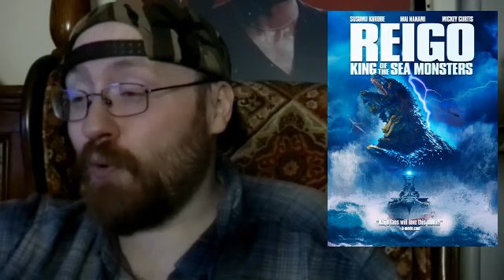Reigo: King of the Sea Monsters Movie Review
This is a Paid Requested video for Bobby.

Deep Sea Monster Reigo also known as Reigo: The Deep-Sea Monster vs. the Battleship Yamato is a 2008 independently-made Japanese tokusatsu kaiju film by Shinpei Hayashiya. Veteran artist Keita Amemiya designed the titular monster.

The film, set in World War II, depicts the story of the real-life Japanese battleship, the Yamato, which is confronted in the Pacific Ocean by giant monsters, including the most fearsome of them all, Reigo.

The film was released on home video in the United States in 2019 under the title Reigo: King of the Sea Monsters.